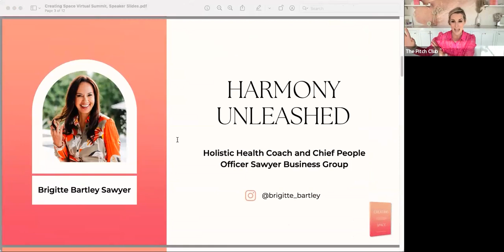Harmony Unleashed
Join Brigitte on the Virtual Summit launching a collaborative book, Creating Space.  Brigitte shares a glimpse into her story, how she created space for her own healing and self and 3 tools that will you heal, survive and thrive.